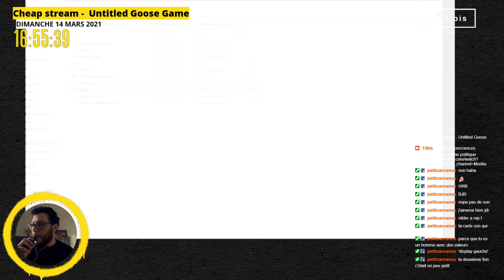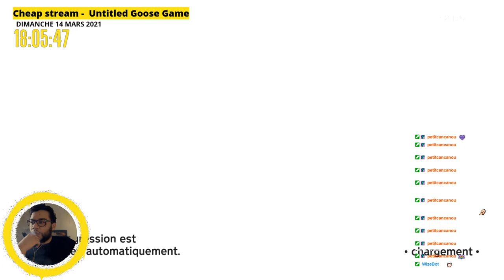Cheap stream - 𝗨𝗻𝘁𝗶𝘁𝗹𝗲𝗱 𝗚𝗼𝗼𝘀𝗲 𝗚𝗮𝗺𝗲, 𝗲́𝗽𝗶𝘀𝗼𝗱𝗲 𝟭.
[ 13 bis ] - Cheap stream - Untitled Goose Game, épisode 1.

ON CASSE TOUT !